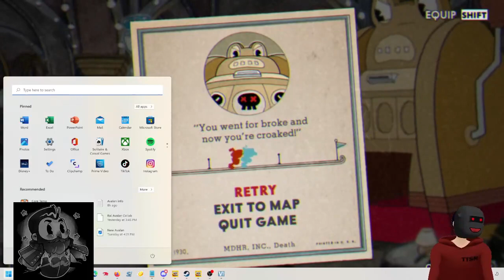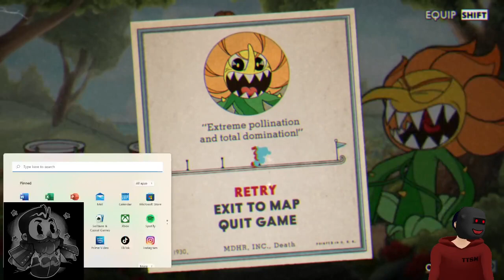A Very Cuphead Christmas. FT Hew_Gaming